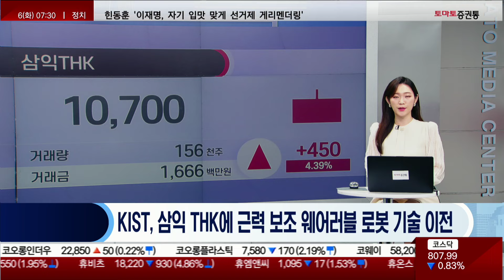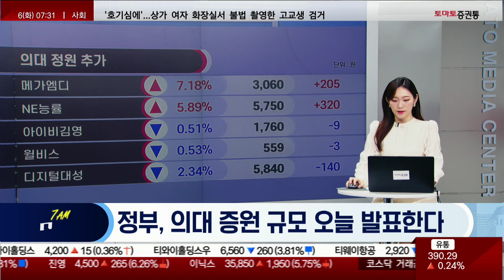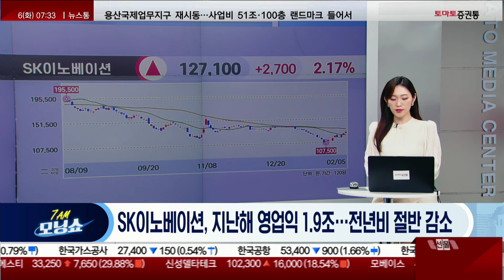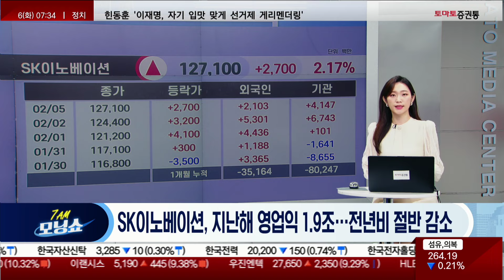OECD/이재용/KIST·웨어러블로봇/의대증원/금융주/SK이노베이션 [마켓 콕 헤드라인_모닝쇼]